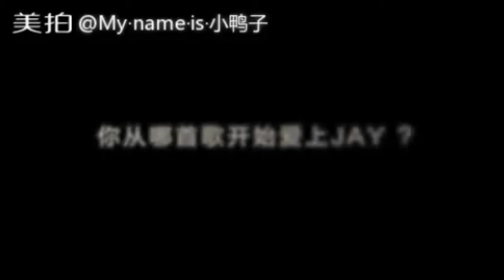你從哪一首歌開始喜歡周杰倫呢！2000～2015的杰倫歌曲 用搜狗输入法弹琴、敲鼓、唱杰伦的歌。好好玩哦！喜歡的一起玩起来吧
用搜狗输入法彈琴、敲鼓、唱杰倫的歌。好好玩哦！喜歡的一起玩起來吧!!

歌手:My·name·is·小鴨子